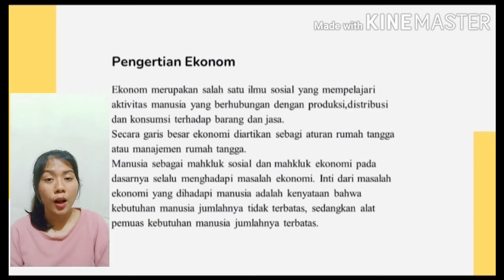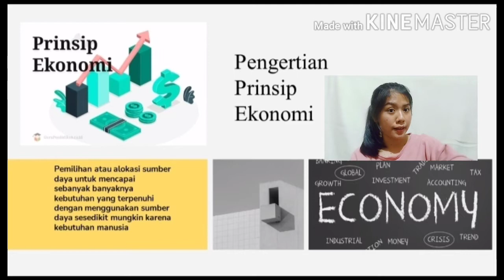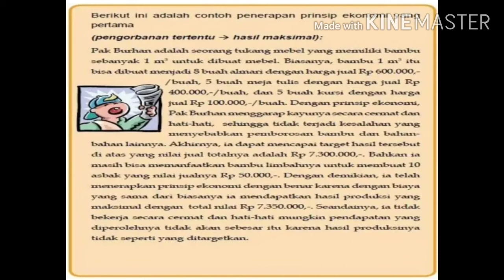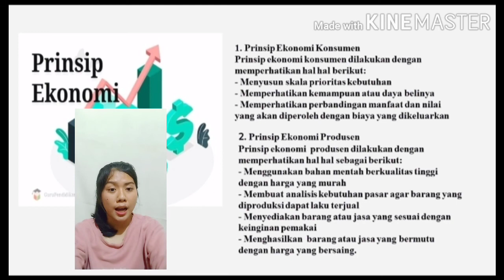Prinsip Ekonomi (Gebril Ketrina Tarigan MB1B)